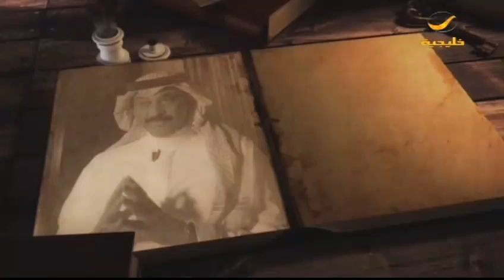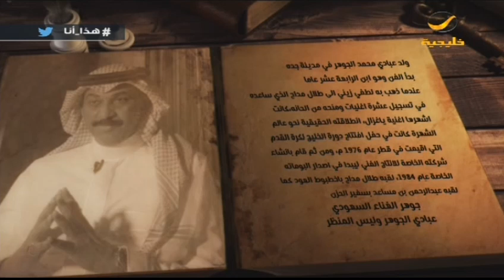الفنان عبادي الجوهر ضيف الشاعر صالح الشادي في برنامج هذا أنا